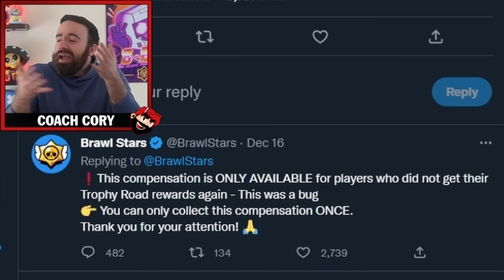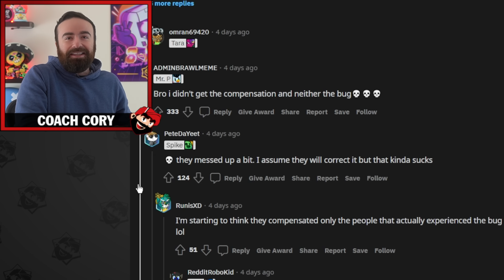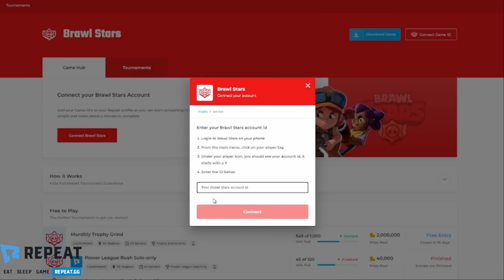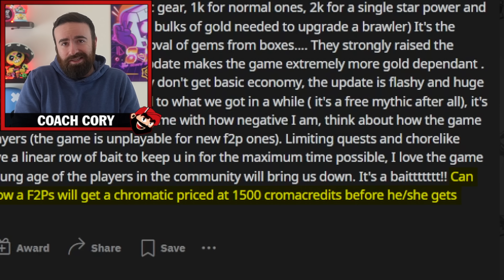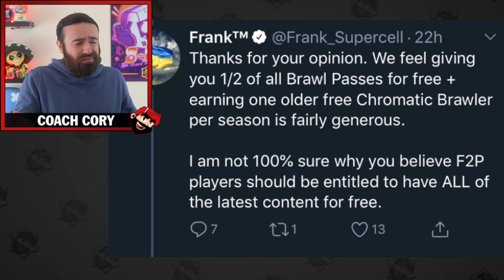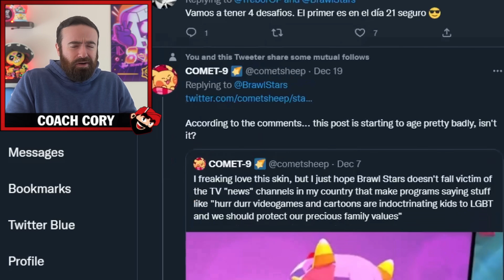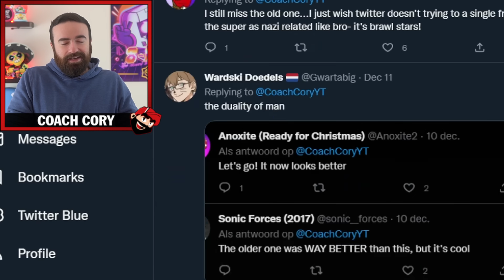HUGE CONTROVERSY Over Rainbows + Bugs in Brawl Stars!?